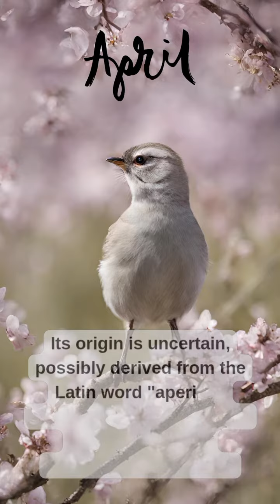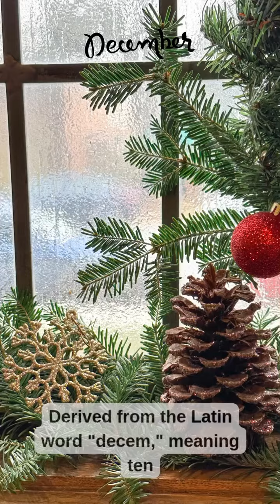How Our Months Got Their Names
Every month's name has their own history. Feel free to watch.